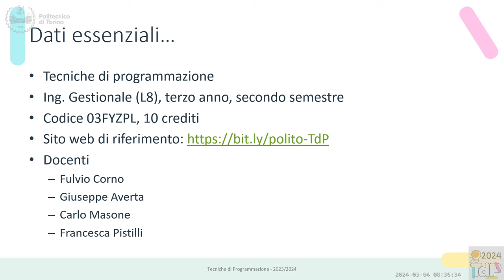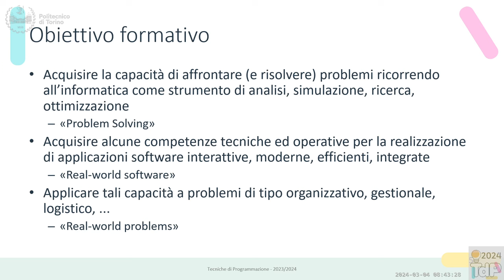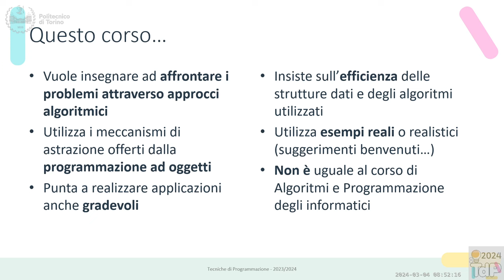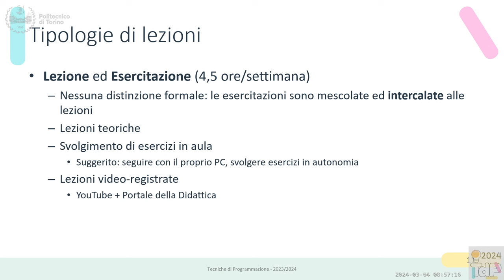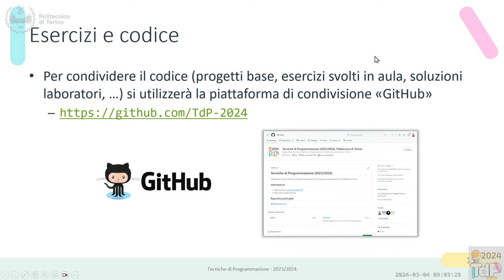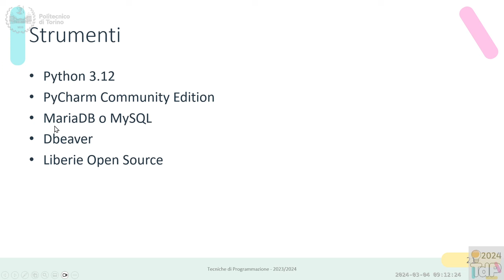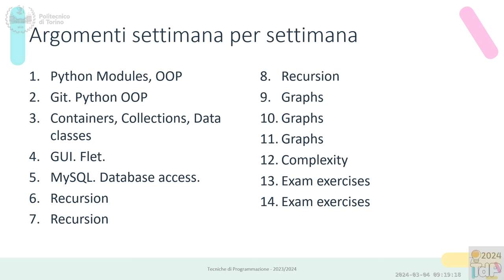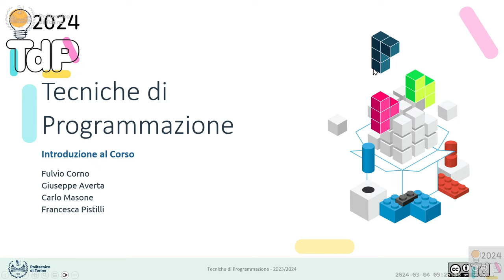TdP2024-L01a: Introduzione al corso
Lezione 01 (parte a) del 04/03/2024: Introduzione al corso.